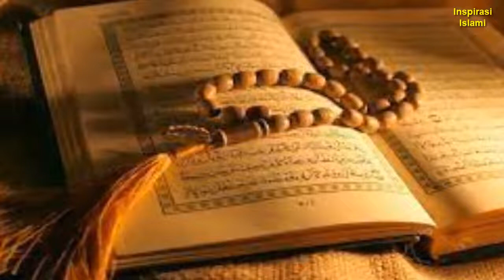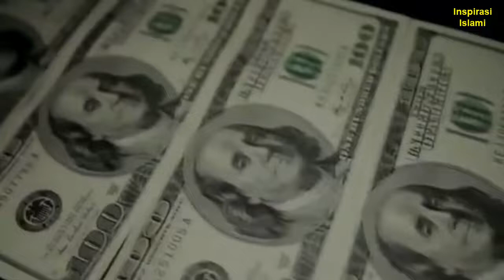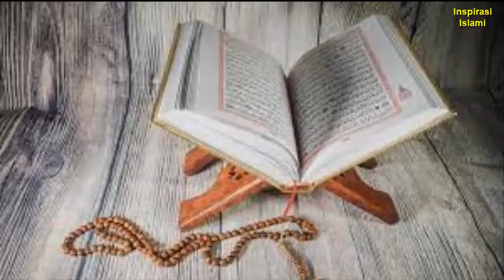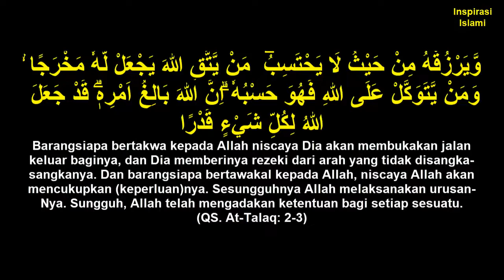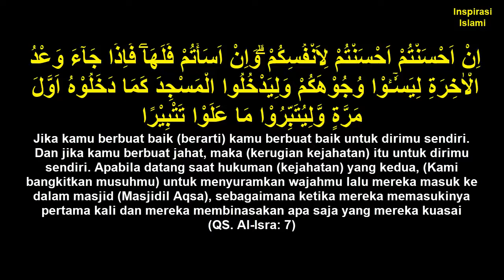Sholat Tahajud & Kekuatan Bismillah | Pembuka Pintu Keberkahan Rezeki dari Langit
BSholat Tahajud & Kekuatan Bismillah | Pembuka Pintu Keberkahan Rezeki dari Langit
Sholat Tahajud adalah salah satu amalan istimewa yang dapat membukakan pintu keberkahan rezeki dari langit. Ditambah dengan kebiasaan mengucapkan Bismillah di setiap amal saleh, Allah akan melimpahkan rahmat dan rezeki yang tidak terduga dari berbagai arah.

Dalam Video Ini, Anda Akan Mengetahui:
✔ Keutamaan Sholat Tahajud bagi Kehidupan Dunia dan Akhirat
✔ Kekuatan Dahsyat Ucapan Bismillah dalam Setiap Amal
✔ Cara Meraih Rezeki Berlimpah dengan Amalan Sederhana
✔ Waktu Terbaik Melaksanakan Sholat Tahajud

Jangan lewatkan amalan penuh keberkahan ini!
Tonton video hingga akhir dan jadikan Sholat Tahajud serta ucapan Bismillah sebagai bagian dari rutinitas Anda.